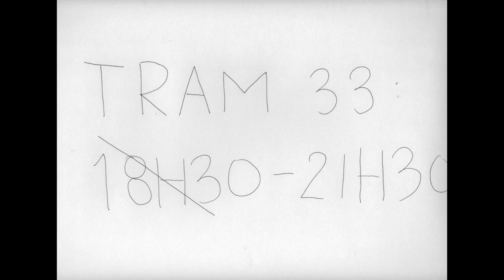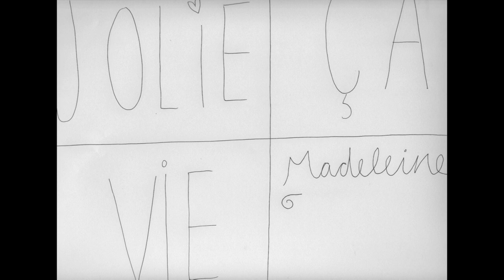Madeleine (an animated short-film)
This is the animated short-film I did for my Animated Film class. It was inspired by the song "Madeleine" by Jacques Brel. For those who are interested in the process, I first drew all the frames by hand on a basic sketch paper, before scanning every drawing (about 500) and finally editing it on Final Cut Pro. This was the result, hope you'll enjoy it ! :)

Voici le court-métrage d'animation que j'ai réalisé dans le cadre de mon cours Cinéma d'animation. Je me suis inspirée de la chanson "Madeleine" de Jacques Brel. Pour que ceux que ça intéresse, j'ai d'abord dessiné toutes les images sur du papier à sketch de dessin avant de scanner le tout (environ 500 feuilles) et j'ai tout monté sur Final Cut Pro. J'espère que vous apprécierez c: